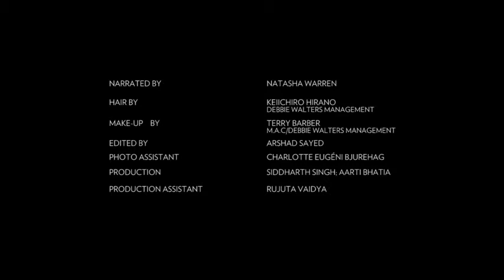Mariette for Dangerous Liaisons Fashion Film VOGUE India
Vogue India Story: Dangerous Liasons
Models: Kelly Gale, Nidhi Sunil, Renya G, Natalya Rassadnikova and Mariette Valsan
Styled by Anahita Shroff Adjania
Hair by Keiichiro Hirano